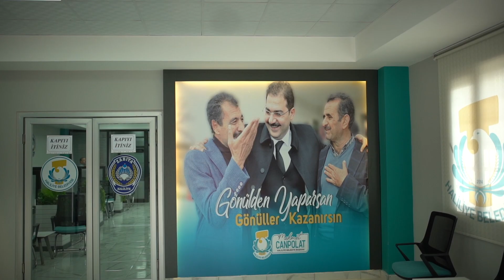Zabıta Müdürlüğü yeni binasında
Haliliye Belediyesi Zabıta Müdürlüğü yeni binasında